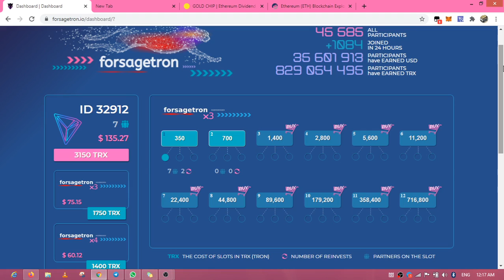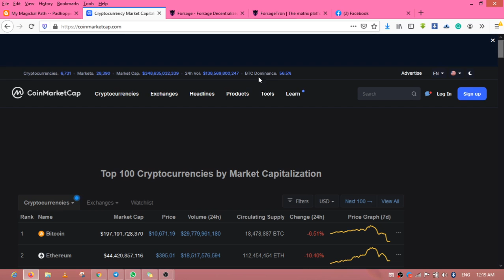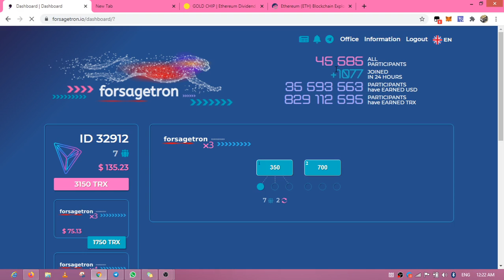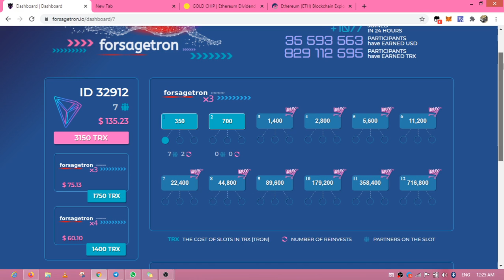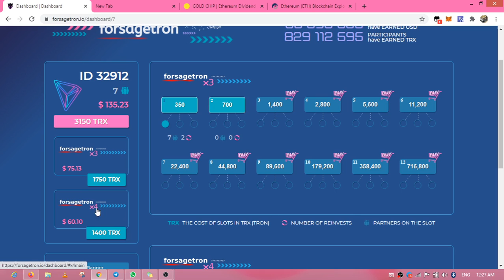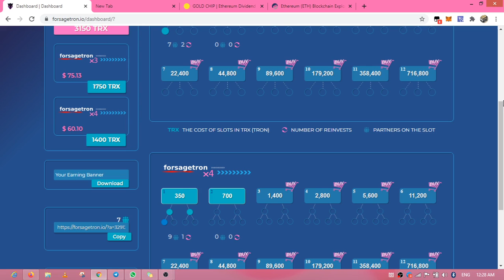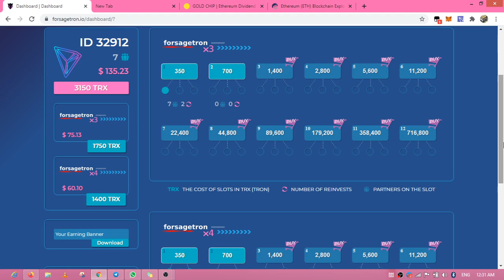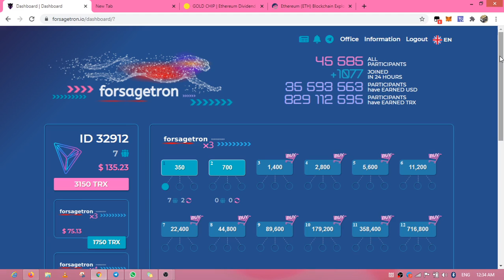Forsagetron now is the time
Forsage tron can turn  you to into a multimiilionaire. With so little cash you can make it to the top.

for multiple spill over